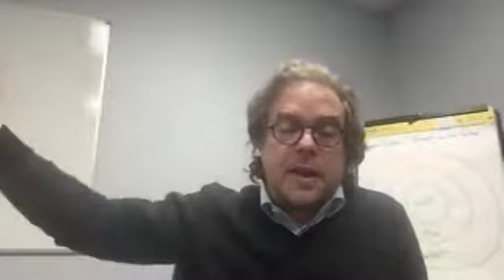An Entrepreneur’s Guide to Investing with Robert Brooker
Many entrepreneurs believe asset management will be a lot like running a business. However, this doesn’t always prove to be the case, and many business owners experience real shocks as they transition into being passive or semi-passive investors. My guest, Robert Brooker, is someone who navigated this transition beautifully.

Robert built a successful business, removed himself, and set off on a new course as a lifestyle investor, and today we’re exploring how he did it!

Connect with Justin Donald!